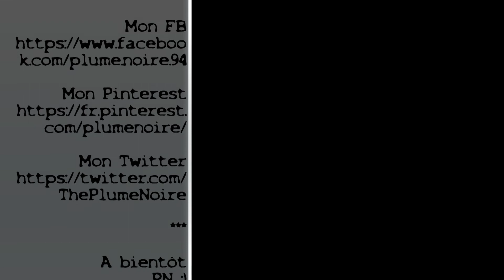Cartes à la mode PN #94 Carte effet mosaïque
J'ai maintenant un compte uTip,  qui vous permet de soutenir financièrement la chaîne, même gratuitement :

A bientôt
PN :)